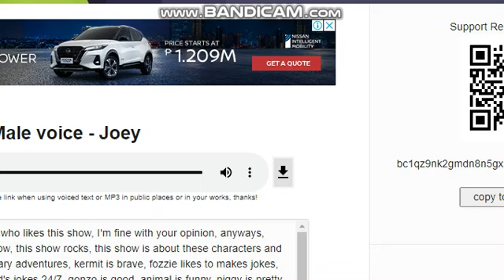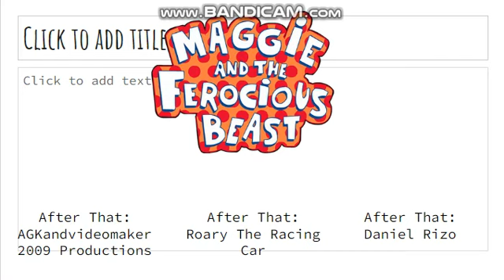Sean Salutes S3 E9: Muppet Babies (2018)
@Daniel Rizo 2nd Channel
request me for like and hate spots